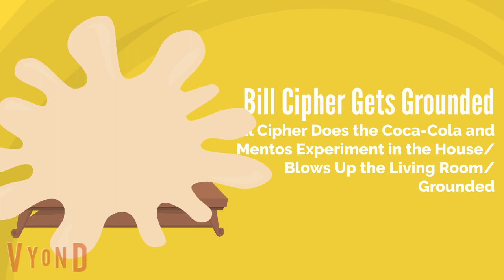Bill Cipher Does the Coca-Cola and Mentos Experiment in the House/Blows Up the Living Room/Grounded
This is the First Episode of the Bill Cipher from Gravity Falls gets Grounded Series

Inspired By: @StarHunter2K4, @dalococider, @SpaceLighting204, @shamsundar1997, @mr.muppetfan, @JanuTheVideoMaker2005, @Spritangrebox8527, @np2k9atheNFLfan, @aubreytheautisticgirl2K2, @Ale-dk9us, & @☀️TheSummerTeenDude2008🏝️

Credit to @disneychannel & @disneyxd